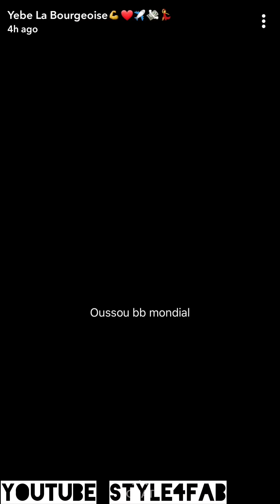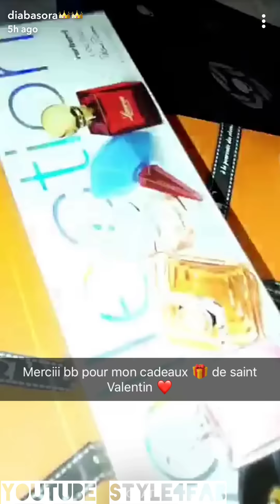Diaba Sora La saint Valentin à Dakar Sénégal ❤️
Lla saint Valentin à Dakar Sénégal ❤️